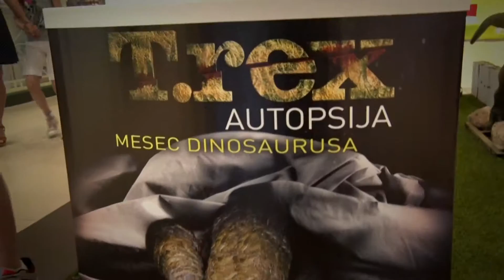PROMOTION/MOVIE/NATIONAL GEOGRAPHIC- T-Rex Autopsy promotion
Promotion of Documentary Movie/ T.Rex Autopsy 2015
Executive producer: Sandra Draskovic
Production: Estrella agency